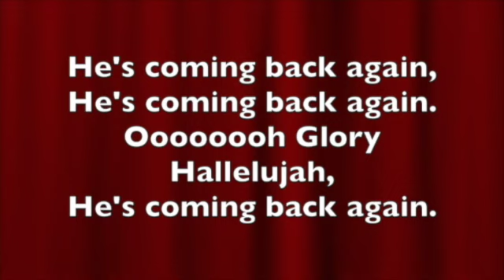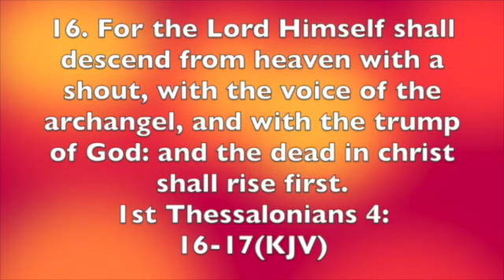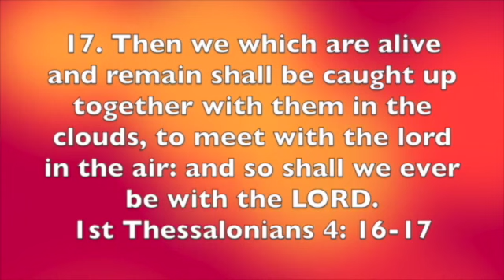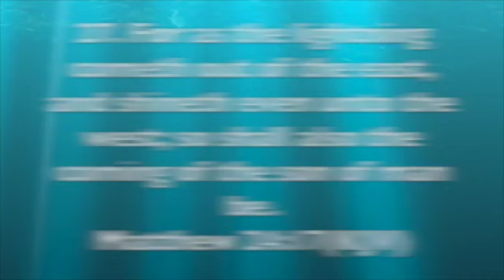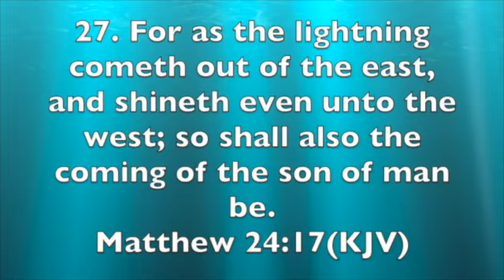7 THINGS CHRISTIANS MUST REMEMBER FINAL EPISODE _CHRIS KOLAWOLE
This is the final episode of the series 7 THINGS CHRISTIANS MUST REMEMBER. God bless you as you watch